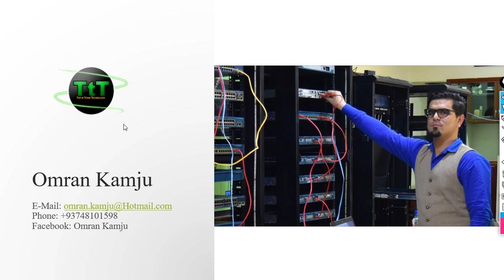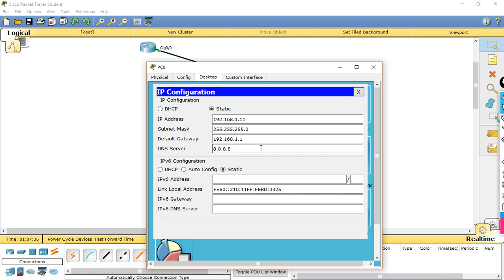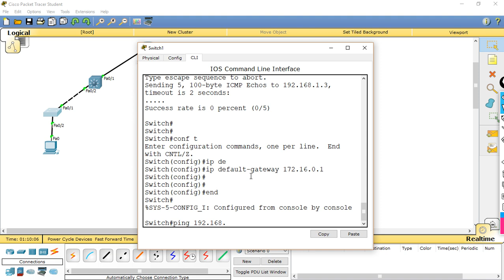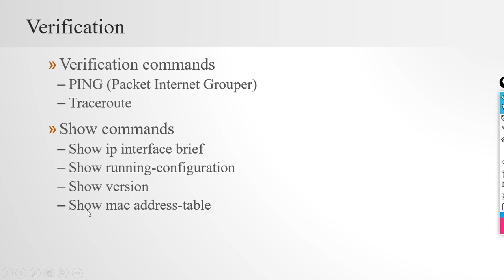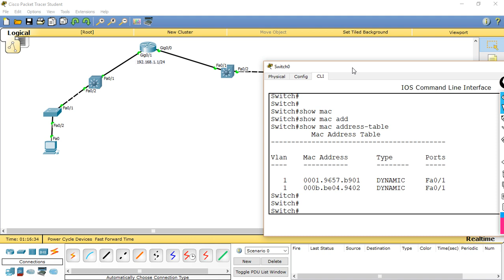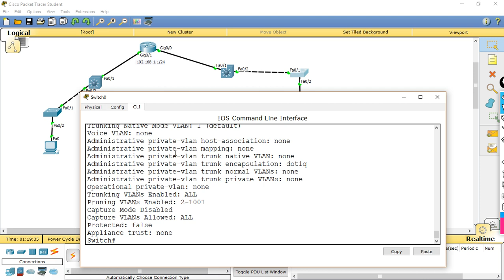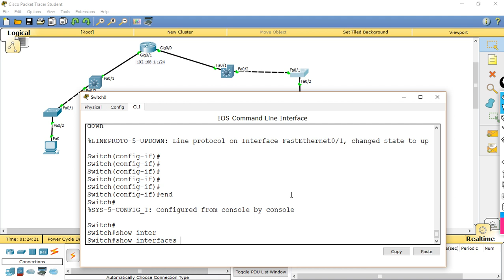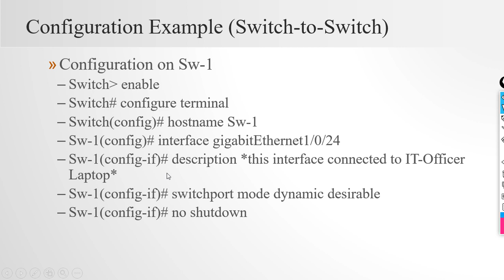19. Basic Configuration of switch